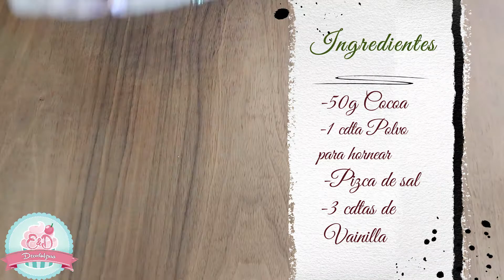Cupcakes de chocolate y vainilla 1 receta |Especial de primavera |E&D Decodulzura por Nichi Zuñiga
Hola! En esta ocasión te quiero enseñar como hacer estos cupcakes con sabor a chocolate y a vainilla con una misma receta, apuntala y no dejes de hacerla!

Para 20 a 22 piezas
Los ingredientes que vamos a necesitar son:
-250g Harina de trigo de todo uso
-250g Azúcar mascabado
-150g Mantequilla a temp. ambiente
-4 Huevos M a temp. ambiente
-230ml de leche, de la cual se separa 1/3 de ella
-50g Cocoa en polvo
-1cdts de polvo para hornear o Royal
-1 Pizca de sal
-3 cdtas de vainilla, de las cuales se usan 1cdta para la parte de chocolate

Para hacer la receta en mitad de chocolate y mitad de vainilla:
-Separa la mitad de la leche para que 115ml sean para la parte de vainilla y 115ml para la de chocolate (esta debe de estar caliente)
-Silo prefieres puedes usar 125g de azúcar mascabado para los cupcakes de chocolate y 125g de azúcar estándar para los de vainilla, lo único que cambia es el tono de los cupcakes y un poco la humedad

-Mezcla todos los ingredientes excepto la leche, la cocoa y la vainilla

- Después separa la mezcla en dos partes y a una agrega la mitad de la leche que se había separado y 2cdtas de vainilla, esta es nuestra mezcla para los cupcakes de vainilla

-A la otra mitad agrega 1cdta de vainilla, 75g de cocoa y el resto de la leche que habíamos separado, pero esta debe de estar caliente!

De esta forma ya tienes para hacer partes iguales de cupcakes!!

Espero te guste esta receta, que además de  deliciosa es muy sencilla!  Te invito a que la realices y me digas en los comentarios ¿Qué te parece?